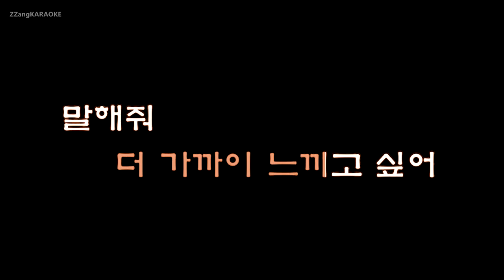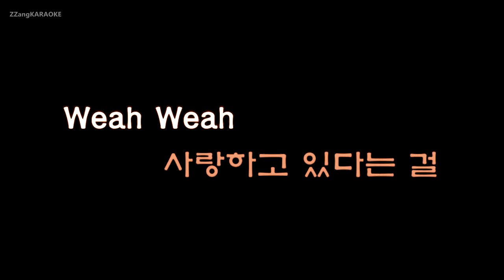[짱가라오케/원키/노래방] 이이경-사랑하고 있다는 걸 (투유 프로젝트-슈가맨) [ZZang KARAOKE]